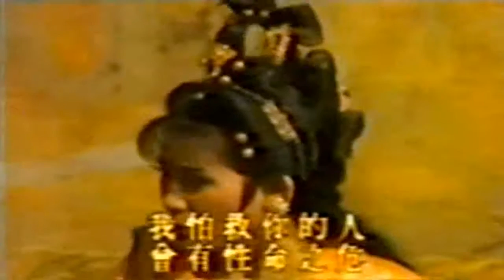李如麟歌仔戏 - 铁胆英豪 48